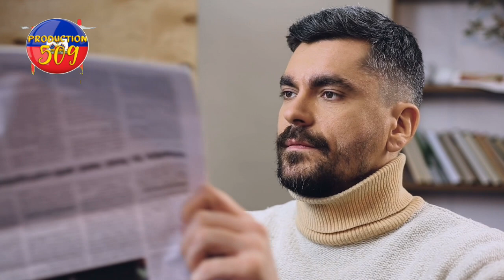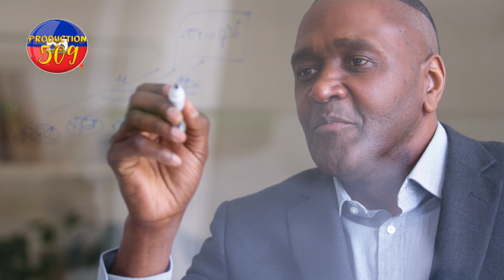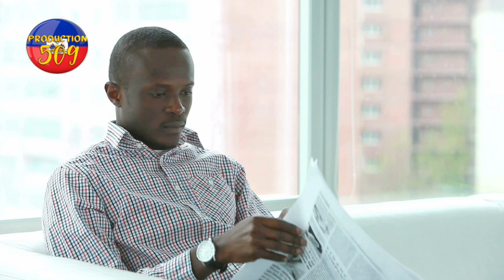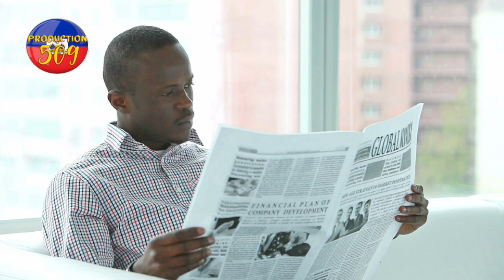Lapolis arete madan lanmo 100 jou bagay mye pou lanmo 100 jou chef gang babekyou malad trè grav G9